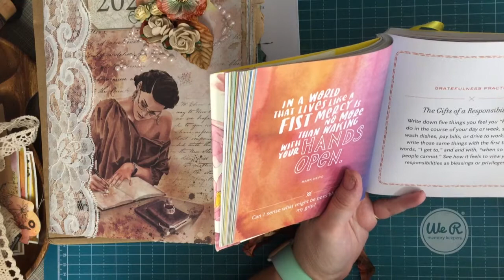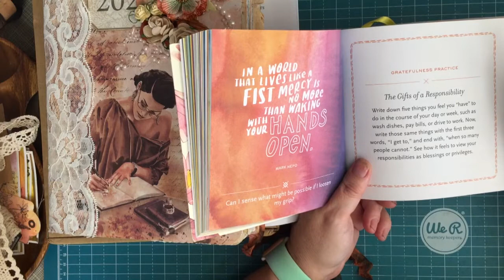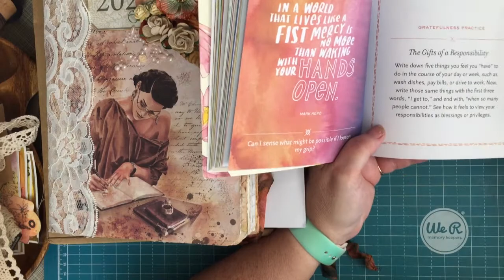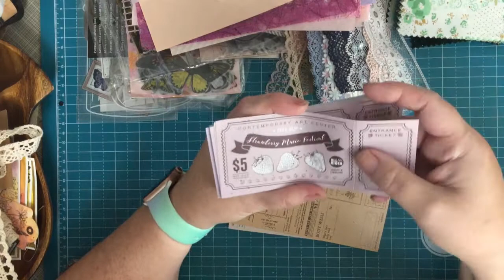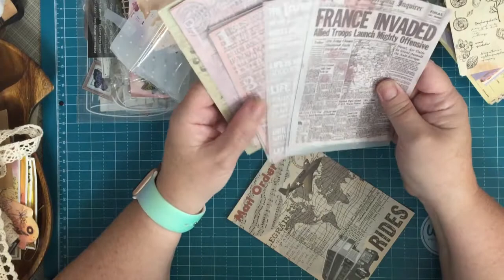Order From Taperlogy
Join me as I open my order from Taperlogy.  Enjoy😊💗💗💗

😊 If you live in Canada and are interested in purchasing from Close To My Heart here is a link to my online store.

😊 If you would like to share what you create or even try to sell your items please join my new Facebook group.

Thanks,
Winona